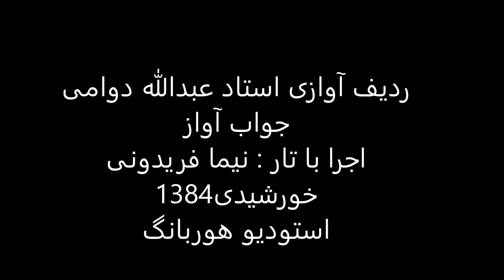جواب آواز استاد عبدالله دوامی تار نیما فریدونی 1384 ماهور حصارماهور